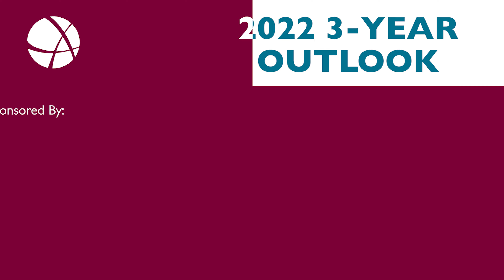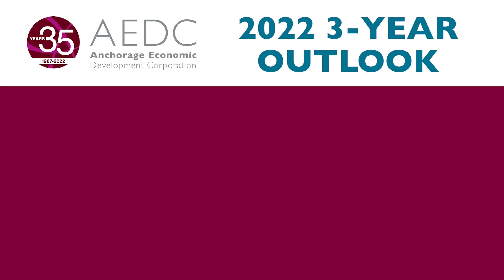2022 3-Year Outlook: Population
In this video series, AEDC President & CEO Bill Popp draws on the data and reports created for the 2022 3-Year Outlook Luncheon to provide detailed projections of Anchorage's key industry sectors and economic trends.

This episode: Population